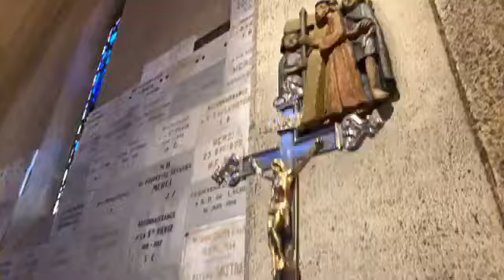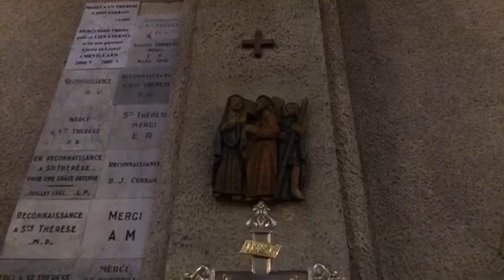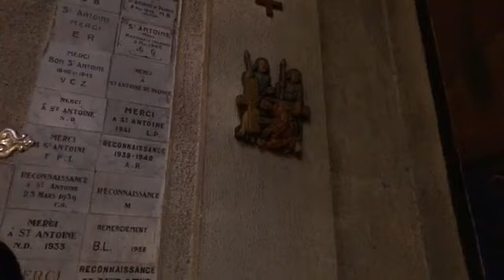Live Prière du vendredi 3 avril 2020 Chemin de croix